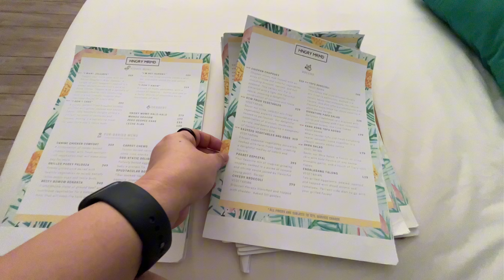BEST BEACH RESORT NORTHEAST OF MANILA